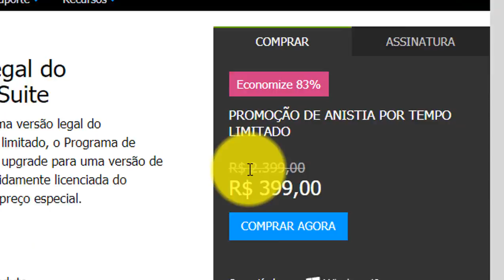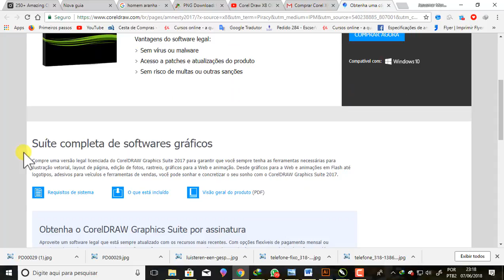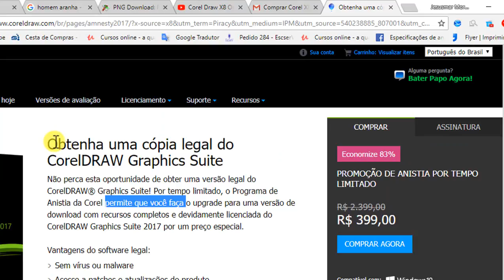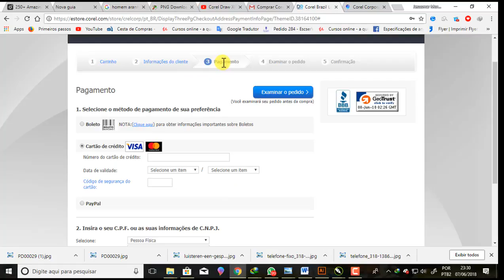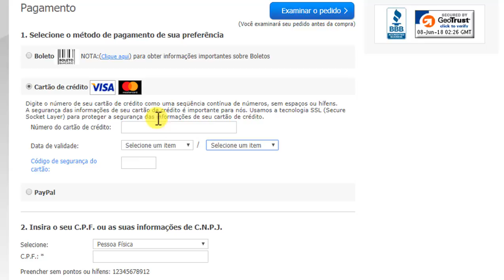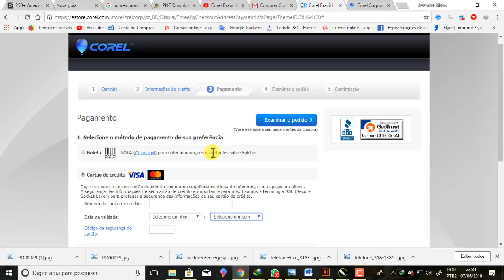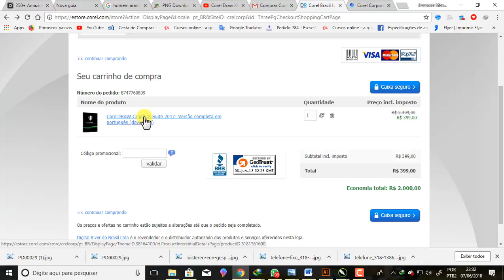Como comprar o Corel Draw 2017, por 399,00 - promoção Oficial da Corel